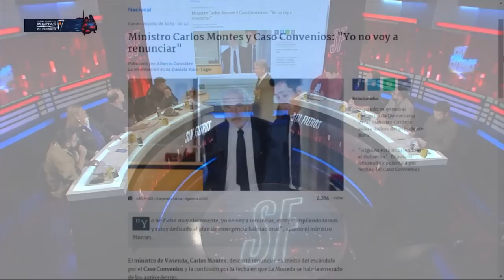MINISTRO NO QUIERE RENUNCIAR luego de IRREGULARIDADES por FUNDACIONES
¡Alta tensión! 🔥 En el episodio de hoy los panelistas: Francisco Orrego, Dauno Totoro, Gloria Naveillán, Juan Pablo Arriaza, Iván Poduje, Alejandro Aguilera, Johannes Kaiser y José Toro analizan y debaten la contingencia. 🇨🇱 Prepárate para un acalorado cruce de ideas.

¿Estás listo/a para un debate con alta tensión? 🥊 Nuestros panelistas desgranan los temas más importantes del día:  El ministro de Vivienda, Carlos Montes, rechaza renunciar a su cargo a pesar del escándalo por el Caso Convenios y la confusión sobre la fecha en que La Moneda tuvo conocimiento de los antecedentes. Montes se compromete a colaborar para esclarecer las irregularidades y mejorar el sistema, evitando entrar en polémicas sobre la fecha de notificación. Su enfoque principal es el plan de emergencia habitacional y trabajar en la resolución de los problemas del sistema.